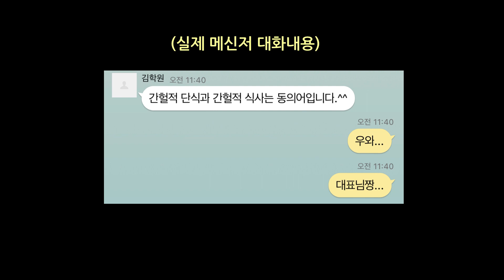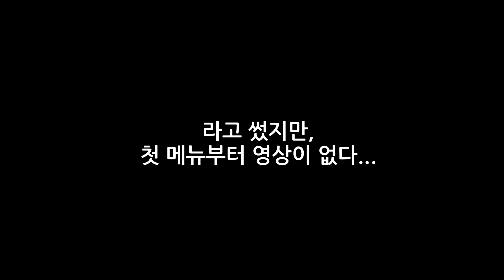[출판사의 그냥 하루] 대표님 찬스로 맛있는 점심을 먹었습니다! @ 연남동 맛집 광야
날이면 날마다 돌아오지 않는 대표님 찬스로
맛있고 비싼 점심을 먹었어요.
(연남동 현지인 추천 맛집 @광야)

원래 회사 대표님과의 점심은 불편한 자리잖아요.
그렇지만 저희는 이렇게 화기애애하답니다!
(저..정말이에요😂)

날이 갈수록 연기력이 늘어가는 주간님과
그 모습을 부끄러워하시는 대표님...
앞으로 종종 등장할 두 분의 케미를 기대하세요💞

휴머니스트 출판사에서
자기만의 방(줄여서 자방) 시리즈 책을 만드는 사람들,
에디터 민, 희, 애입니다 :)

[출판사의 그냥 하루] 는
자방 팀의 소소한 이야기를 담은 븨로그입니다❤️

출판사 직원들의 일상,
책 좋아하는 분들이라면 궁금해하셨을 책 만드는 과정,
자방이 만든 책들에 대해 소개할게요.
저희 출판사가 있는
연남동의 카페와 맛집도 추천해드릴게요🙋🏻‍♀️